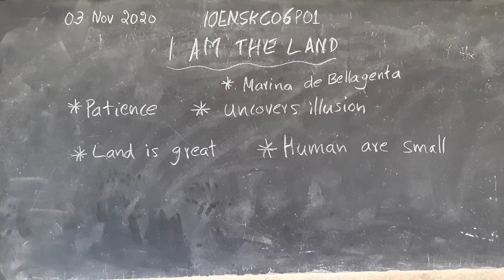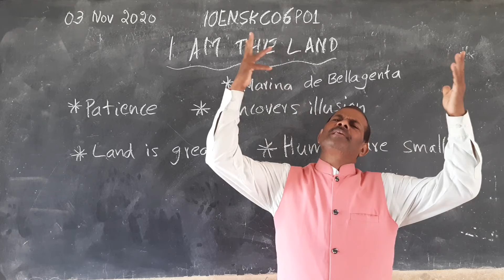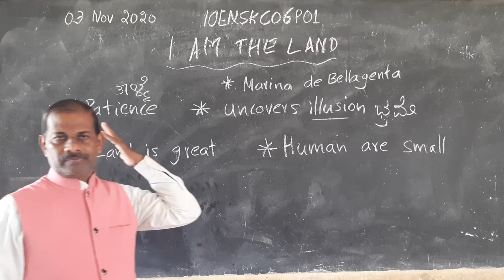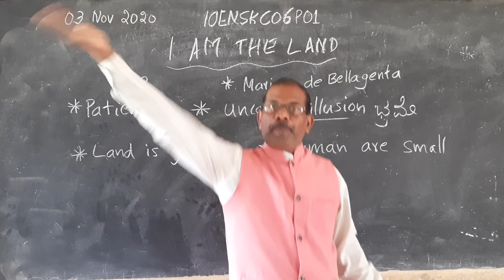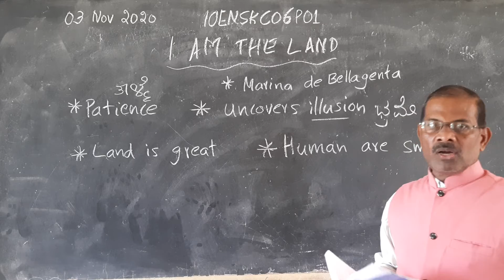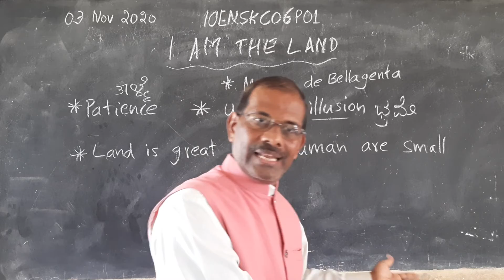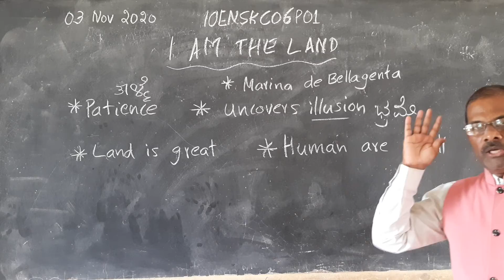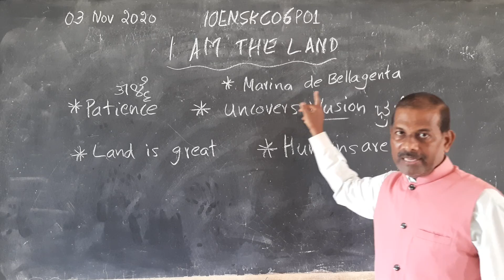Vidyarashmi\Class 10\2 English\Seetharama K\Chapter 6\Part 1 10ENSKC06P01